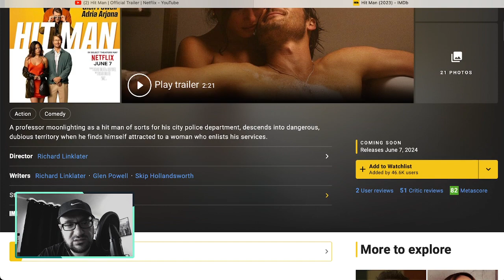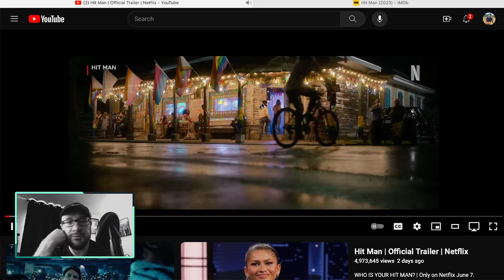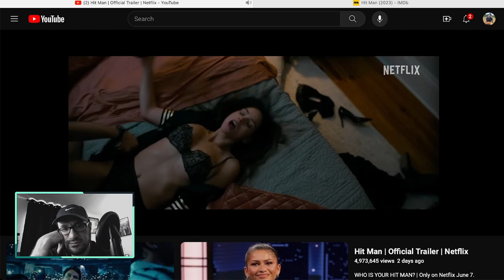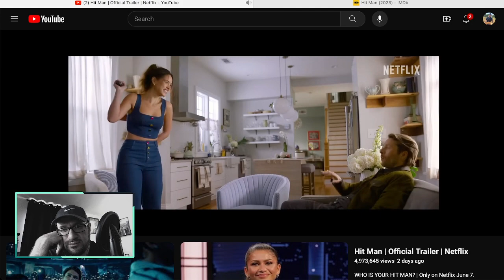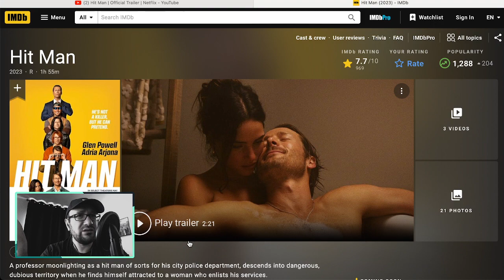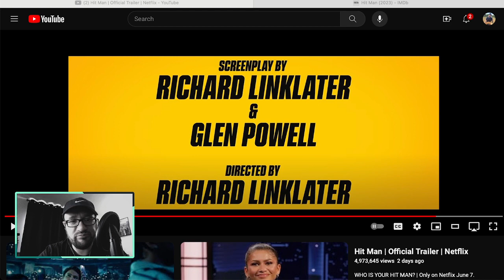Hit Man - Trailer Reaction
My reaction to Hit Man movie trailer.

You might like this Gildan Men's T-Shirts from Amazon